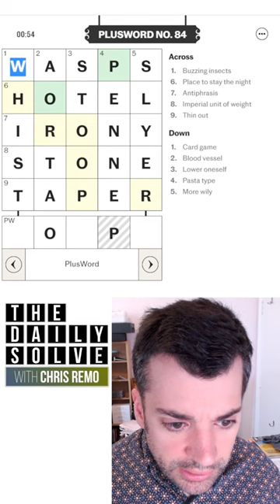PlusWord 84 - 14 August 2022